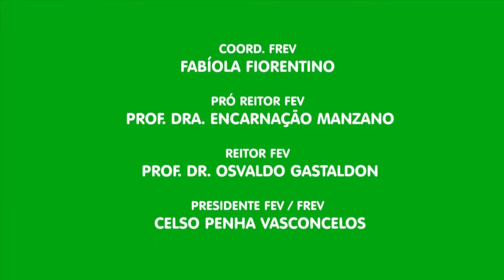Palco, Bloco 2 - 16/02 Sábado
Confira o programa Palco, Bloco 2 - 16/02 Sábado